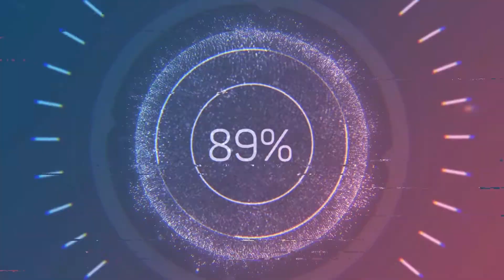Honkai Impact 3rd - Superstring Dimension(Nirvana) Elysia 442 Disturbance (701pt)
Honkai Impact 3 SEA Server

Player : Sylvin•Eclipse
ID : 13450325

Hardware & Software
PC: Intel Core i7-9750H, NVIDIA GeForce RTX 2070 (8GB GDDR6), RAM 16GB DDR4, SSD PCIe 512GB
Recorder: NVIDIA GeForce Experience
Editing: Movavi Video Editer Plus